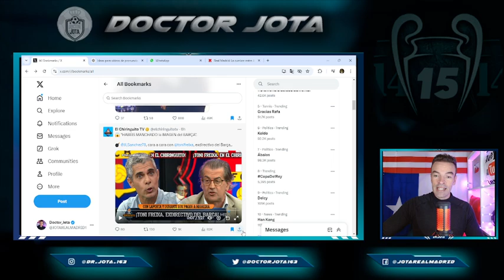JLS TRITURÓ a Freixa así en 60 segundos